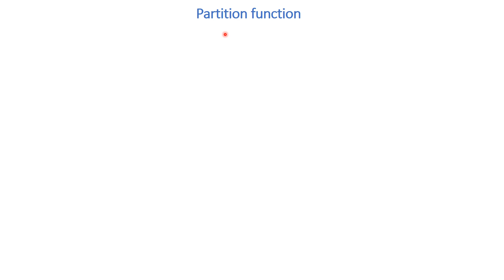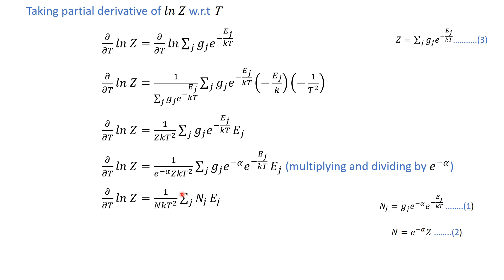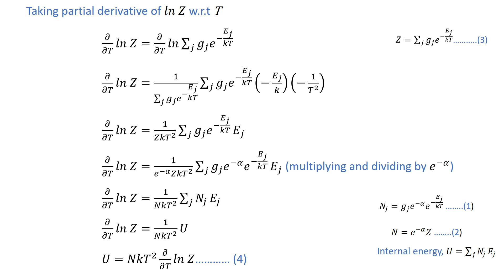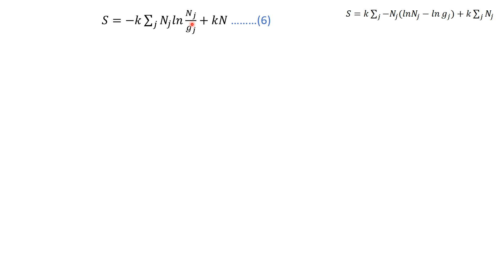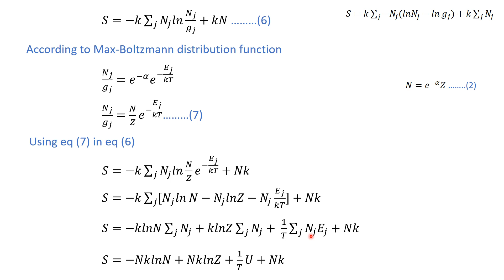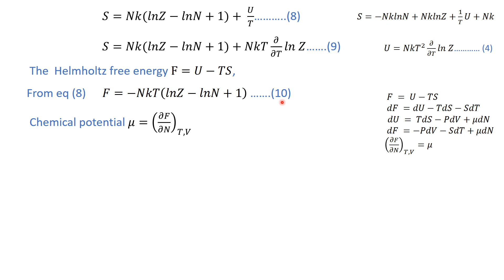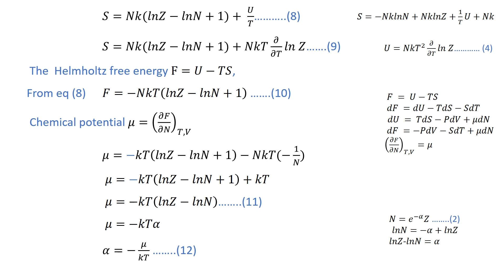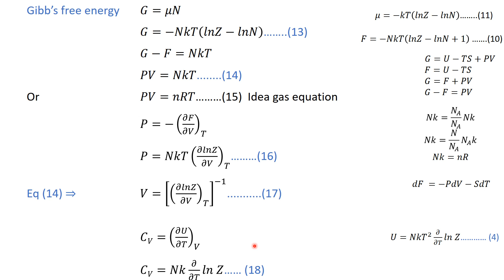Partition function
BS-6 Thermodynamics and statistical mechanics